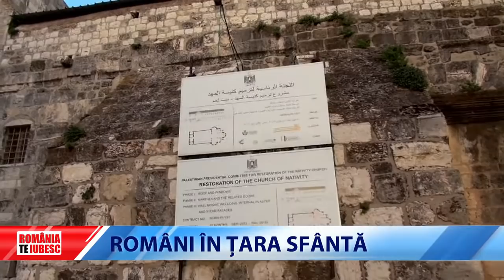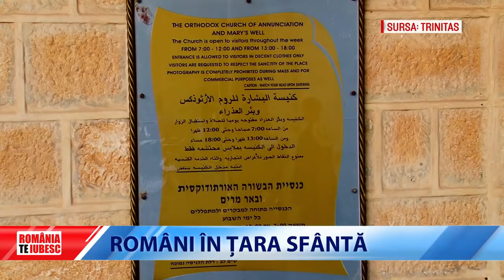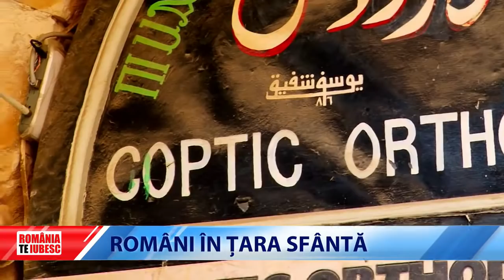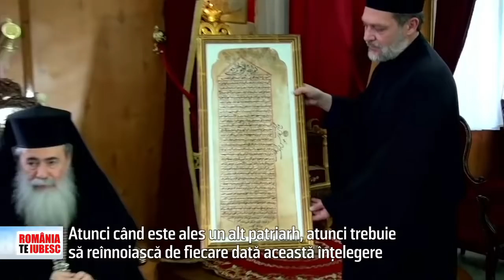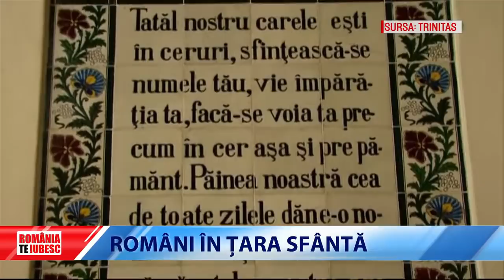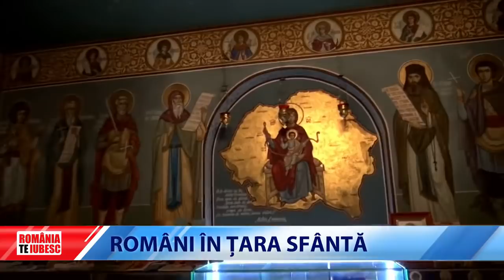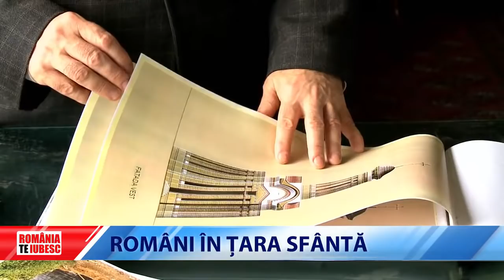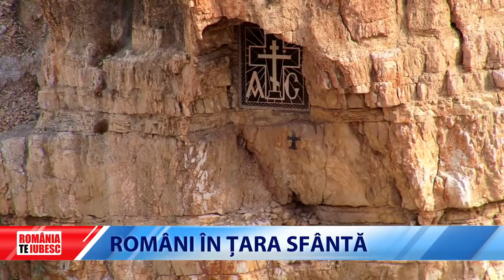ROMÂNIA, TE IUBESC! - ROMÂNI ÎN ȚARA SFÂNTĂ